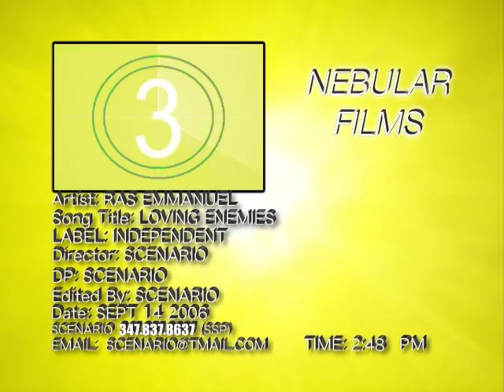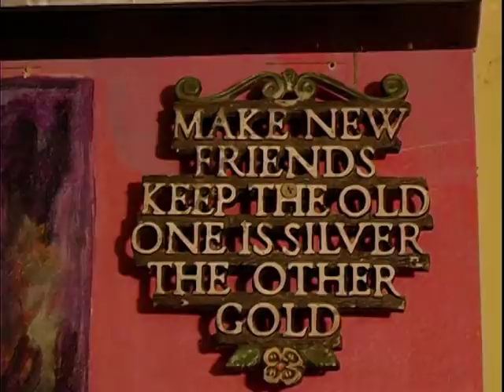Ras Emmanuel LOVING ENEMIES (Official Video)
Reggae music dancehall new music video international